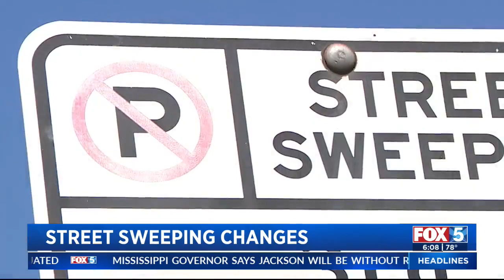Changes To San Diego's Street Sweeping Program Coming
Changes are coming to the City of San Diego’s street sweeping program on Sept. 1.